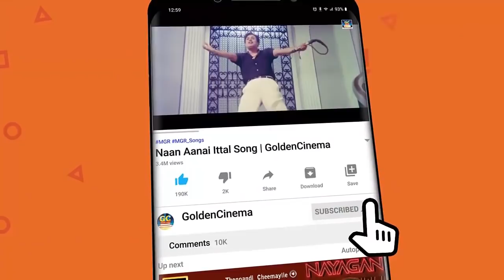கேட்டதும் உத்வேகம் தரும் MGR மெகாஹிட் பாடல்கள் | MGR Superhit Padalgal | HD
Movies
ShortFilms
Special Programs
Events
Movie News